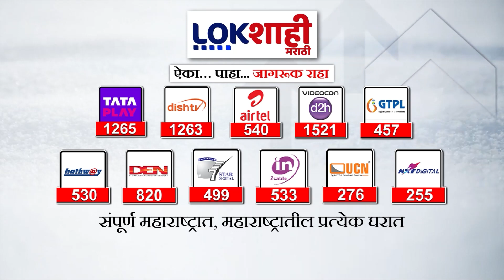Manoj Jarange Patil | मनोज जरांगे पाटलांची आज महत्वाची बैठक | Lokshahi Marathi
manoj jarange patil today
manoj jarange patil live news today
manoj jarange patil hindi speech
manoj jarange patil live news
manoj jarange patil song new
manoj jarange patil latest news
manoj jarange patil hindi